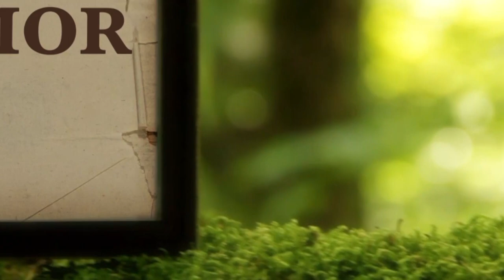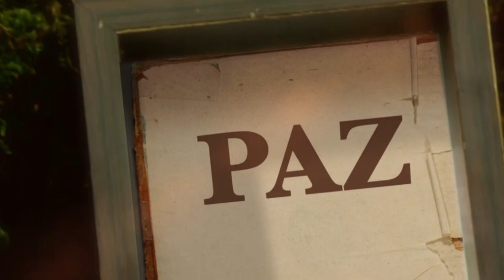La Biblia Ilumina Tu Vida - Jueves 30 de Marzo del 2023